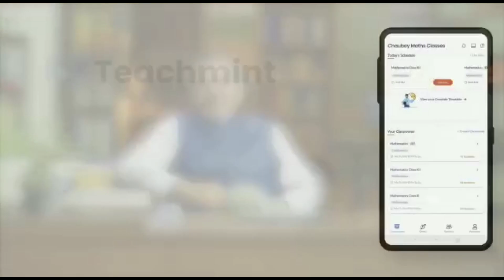सगे भाई ने ही दिया दगा। छोटे भाई ने मांगा अपना हक। teachmint savdhan story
Fortuner मांगने पर टूटी एक और शादी। दहेज़ ना मिलने पर तोड़ी शादी
80 साल की बूढ़ी मा के साथ करते थे ऐसा सलूक। बहू लेती थी पेंशन का सारा पैसा।
जुड़वा बच्चे होने के बाद Doctor's ने मांगा बच्चा।
15 साल की लड़की singer बनने के सपने को पूरा करने के लिए हुई गायब

पहली बार नए ATM से लुटा नए तरीके से पैसे। मासूम लड़की ने जोड़े थे पैसे मुश्किल से।

1.दो बच्चो को छोड़कर गायब हुईं एक मां। गई आशिक के साथ।

2.दो बच्चे और पति को छोड़ने के बाद आई वापिस।

3.BSF Inspector का हुआ Audio Viral। Creta गाड़ी मांगने पर टूटी शादी। savdhan story । Alert story